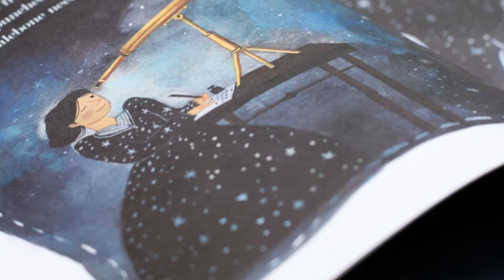Maria Mitchell, 1st American female Astronomer & Professor of Astronomy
Maria Mitchell (August 1, 1818 – June 28, 1889) was an astronomer, librarian, naturalist, and educator. She discovered a telescopic comet in 1847, for which she was awarded a gold medal by the King of Denmark. Her discovery thrust her into the international spotlight and she became America's first professional female astronomer.